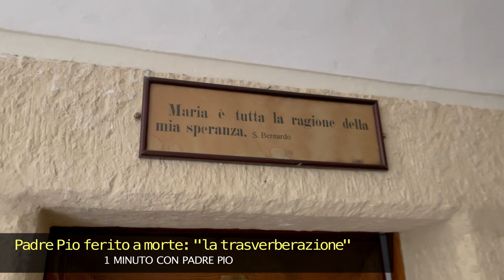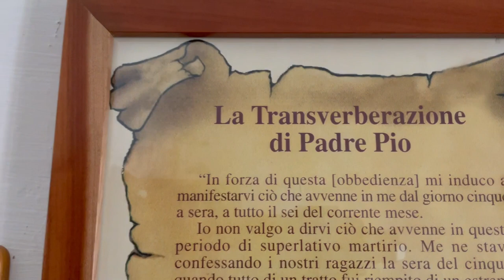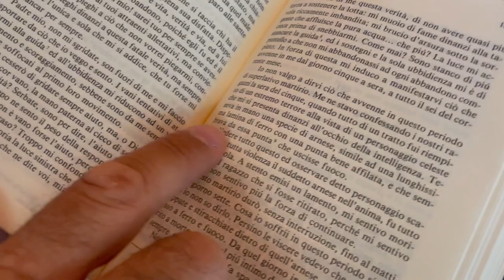Una lancia trapassa il cuore di Padre Pio